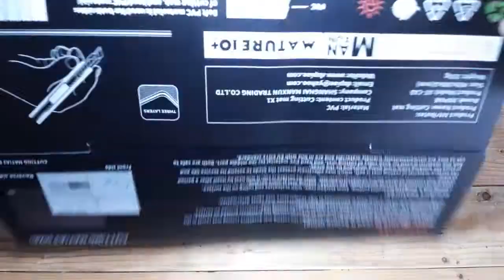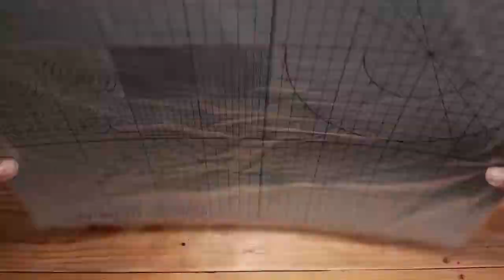1/12 Fujimi Suzuki RGV Gamma XR74 Kevin Schwantz - Motorcycle Model - Build Documentation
Fujimi
Suzuki RGV Gamma XR74
Kevin Schwantz

request custom build?